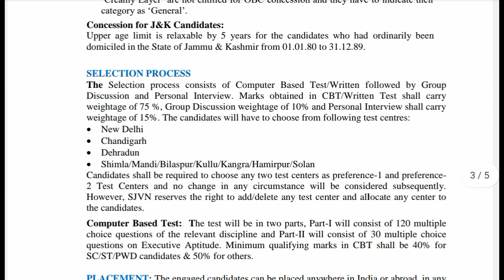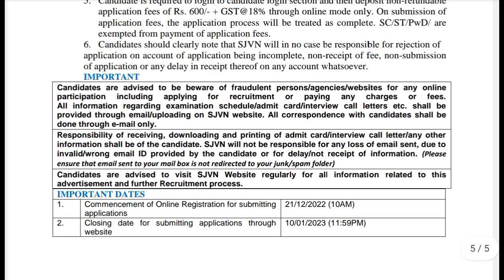इन सभी भर्तियों पर रोक NTT, MTW, PWD, updates।। breaking news ।।news ।।hp job alerts 2022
SJVN vacancy pdf

SJVN vacancy pdf

👉polity gk

👉history gk

👉bhugol gk

👉computer gk